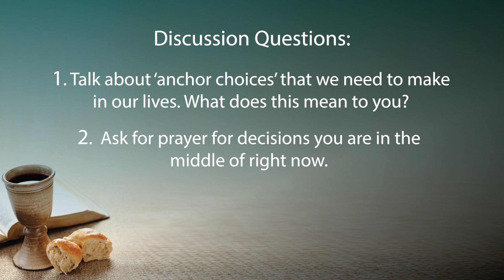Bonus Group Resource: Mark "Choosing Well- The Power of our Decisions"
Pastor Jeff leads the discussion this week as we continue our series on the Book of Mark